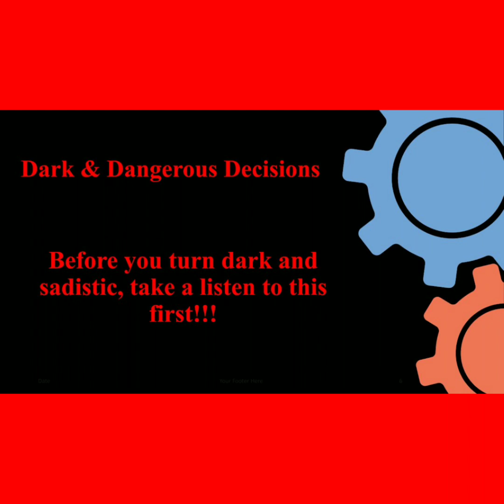Dark & Dangerous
Finesselifepassionately
F_L_P